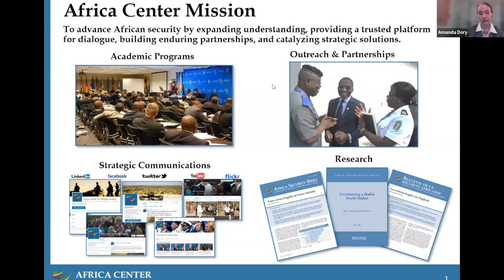Combatting Disinformation: Empowering African Youth for Peace and Security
How is disinformation disrupting Africa's peace and security landscape? This webinar explores how disinformation campaigns are impacting youth perspectives and hindering the active engagement of Africa's youth in conflict prevention and resolution.

PANELISTS:

Kúnlé Adébàjò
Investigations Editor & Head of Internal Fact-Check, HumAngle

Edmund Akoto Bamfo
Senior Programme Officer, Women, Youth, Peace and Security Institute, KAIPTC

Vanessa Manessong
Investigative Data Analyst and Researcher, ANCIR iLab, Code for Africa

Harriet Ofori
Research and Project Manager, Penplusbytes

MODERATOR:

Mark Duerksen
Research Associate, Africa Center for Strategic Studies